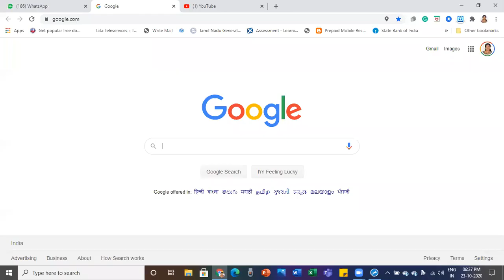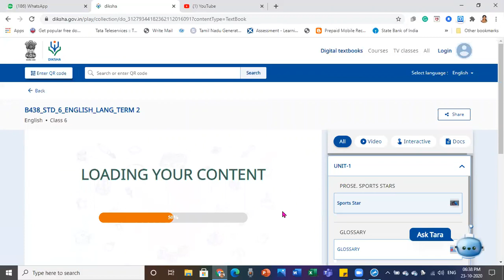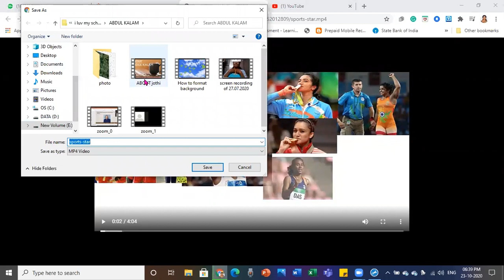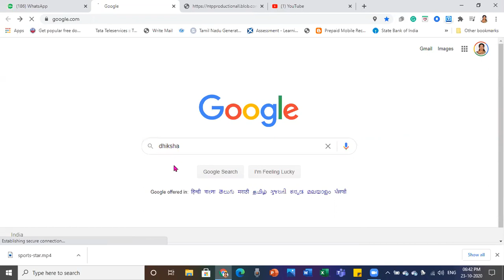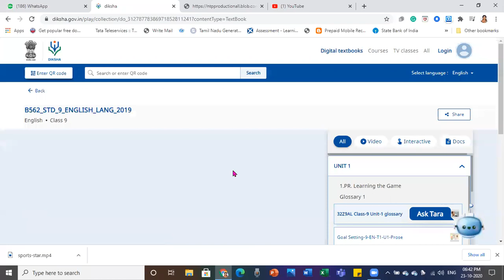GHS WEBINAR 23 10 2020 How to download dhiksha videos.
Hi Trs please go through this pa